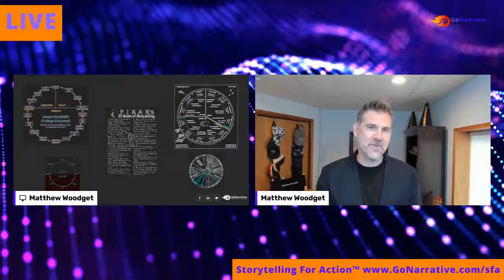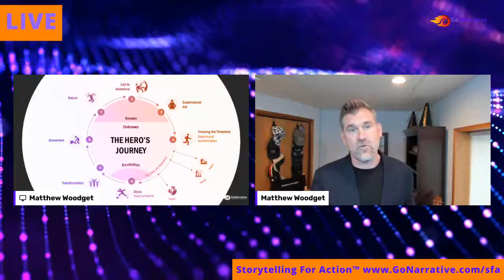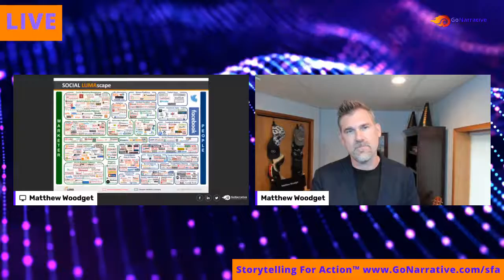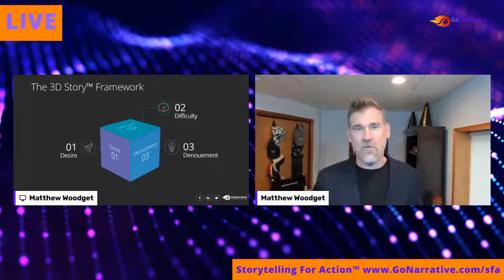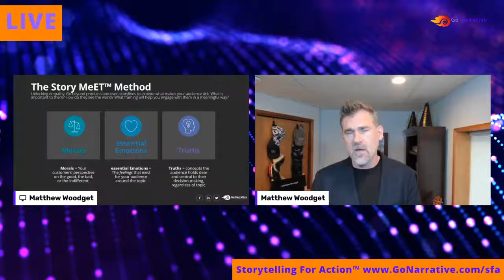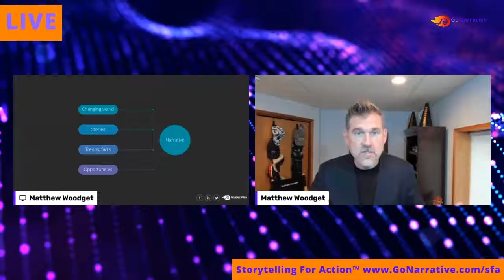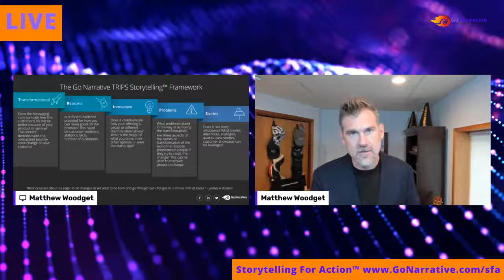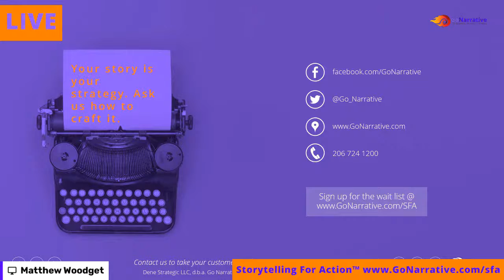Drive demand and accelerate sales with storytelling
You don’t have to learn how the movie industry works to benefit from storytelling. Go Narrative is here to help you get attention, be heard, and sell more with business-focused storytelling.